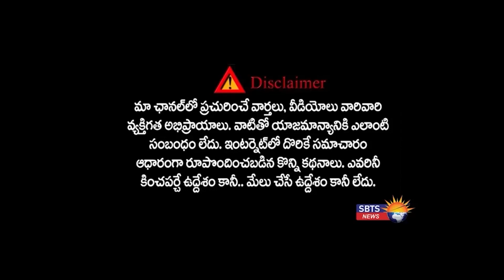రాష్ట్ర బడ్జెట్ కోసం చేసిన అప్పుల సొమ్ములు ఏమయ్యాయి